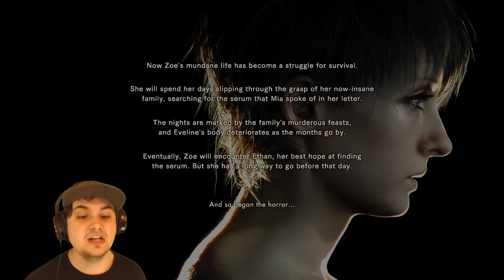BANNED FOOTAGE VOL.2 | 21 FUN AND THE DEADLY DAUGHTERS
Created by Capcom, Resident Evil 7: Biohazard - Banned Footage DLC is a new terrifying horror game update that features gameplay/walkthrough about new victims of the Baker family.